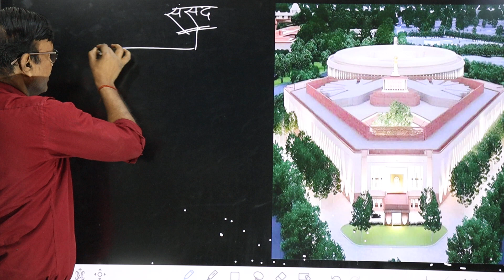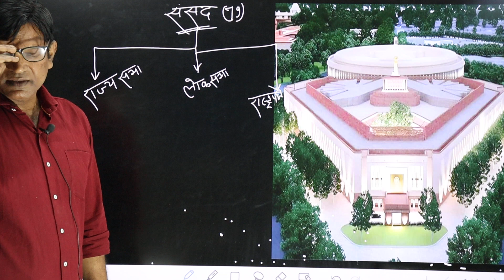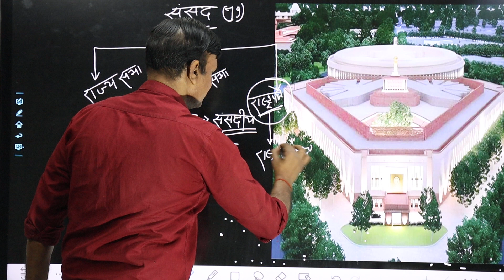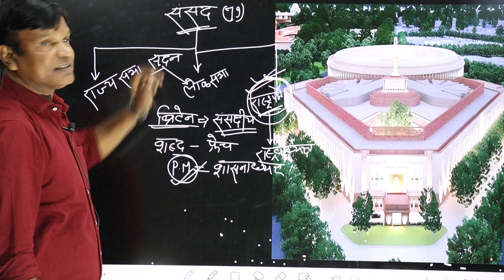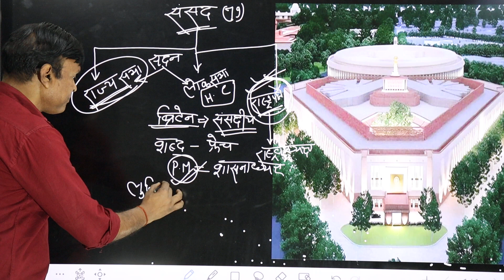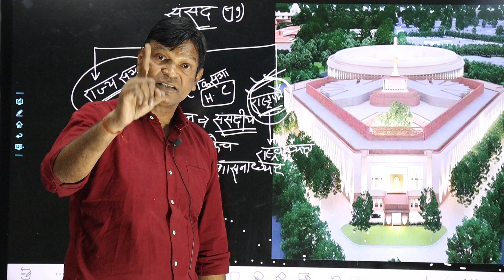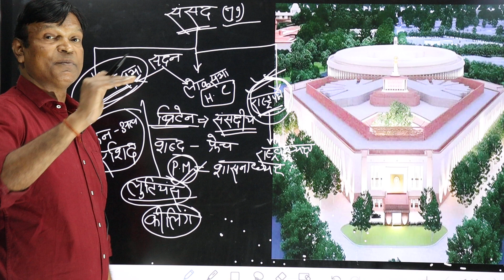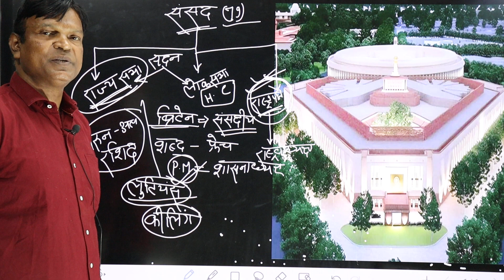संसद सामान्य परिचय Ploity Lecture -: 2 ।। By Rajesh Sir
Today's Topic -: संसद सामान्य परिचय Ploity Lecture -: 2 ।। By Rajesh Sir